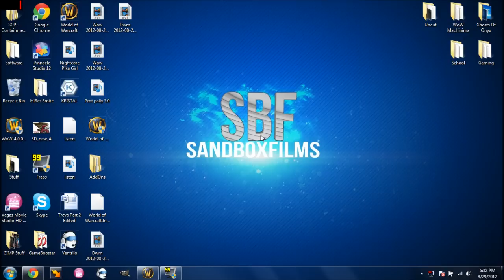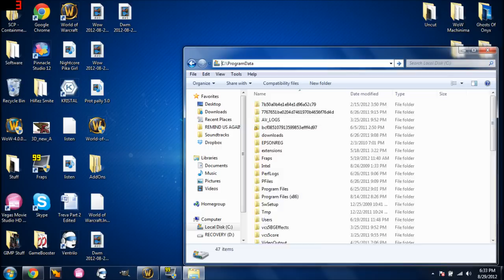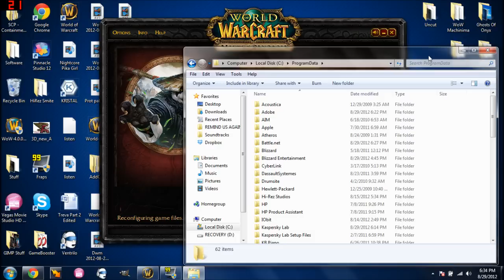Error code BLZPTS00007 Fix! (World of Warcraft 5.0 Patch)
!!!CLICK DESCRIPTION!!!

Follow this video and it will fix Error code BLZPTS000007!

C:\ProgramData

Delete Battle.net folder
(P.S. MAKE SURE TO RUN LAUNCHER AS AN ADMINISTRATOR WHEN YOU DELETE THE FOLDER)